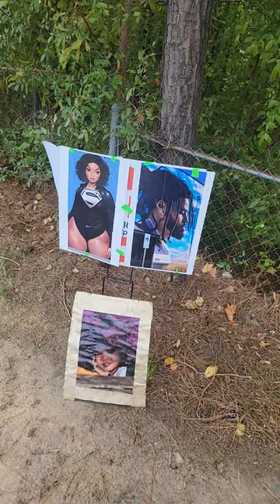street art durham 919 bull city love